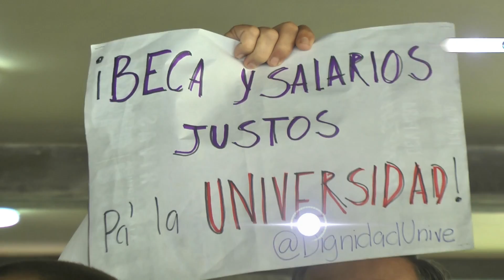PROTESTA UCV Caracas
Periodista: Luis Alejandro Laya
Camarógrafo: Andry Rincón